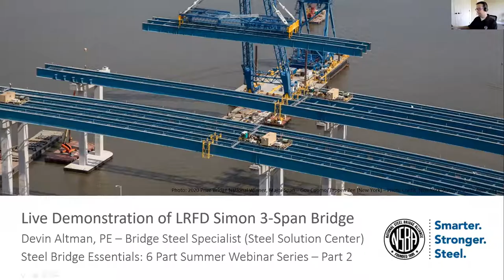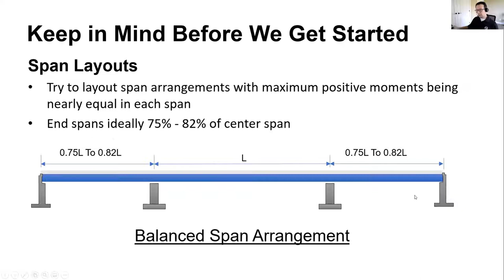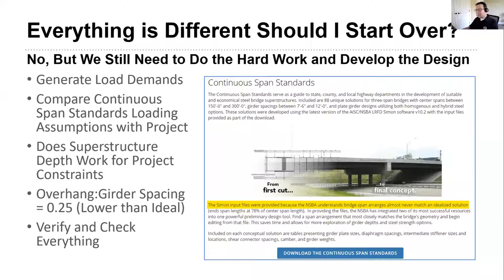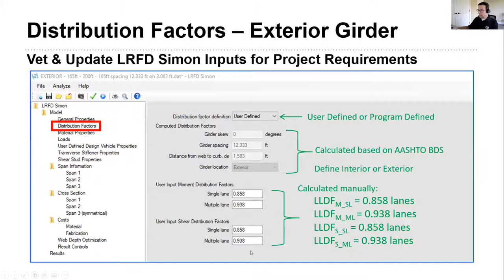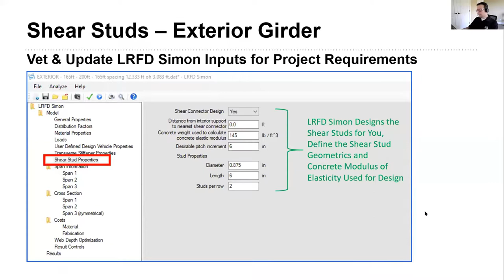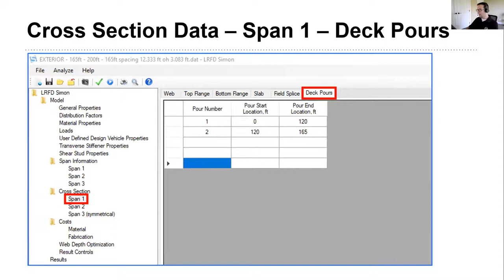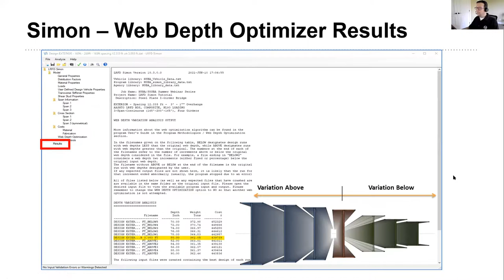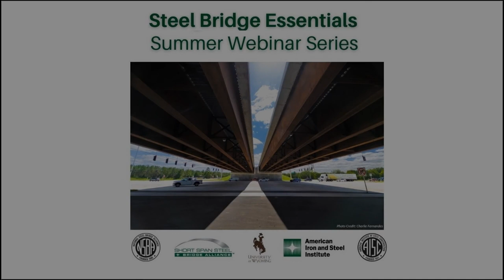Three-Span Continuous Bridge Using LRFD SIMON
This presentation was part of the June 2021 "Steel Bridge Essentials: 6-Part Summer Webinar Series," sponsored by the National Steel Bridge Alliance (NSBA), Short Span Steel Bridge Alliance (SSSBA), and University of Wyoming.

Devin Altman, P.E., Bridge Steel Specialist, National Steel Bridge Alliance, provides information on using LRFD SIMON for a three-span continuous steel bridge design. For more information about LRFD SIMON, please go